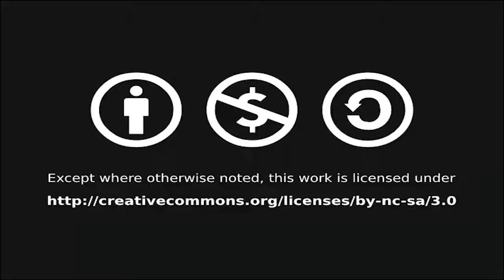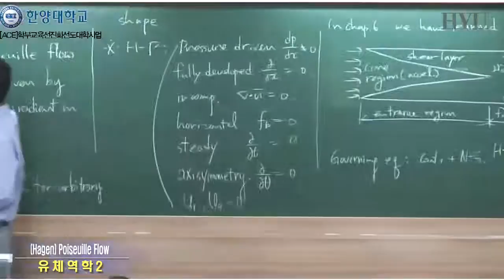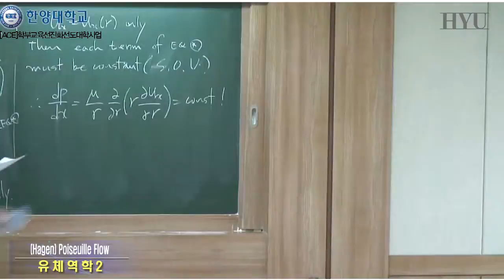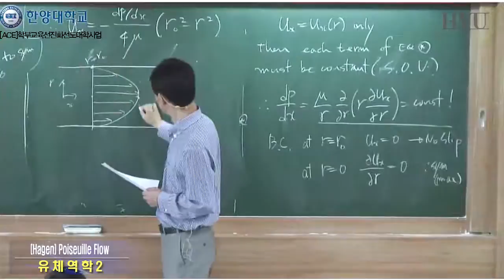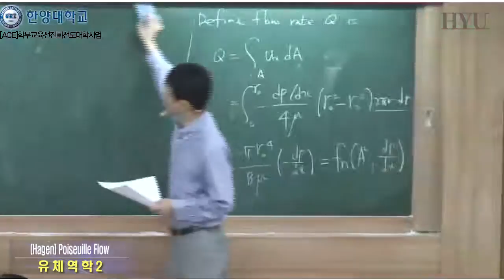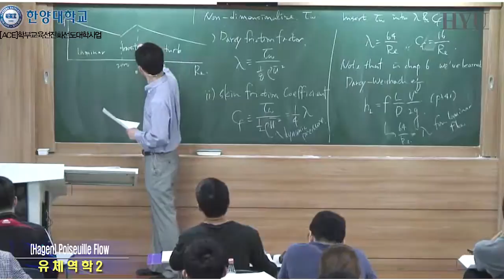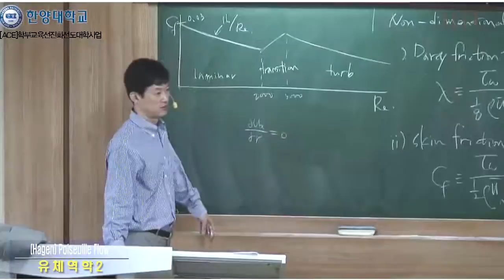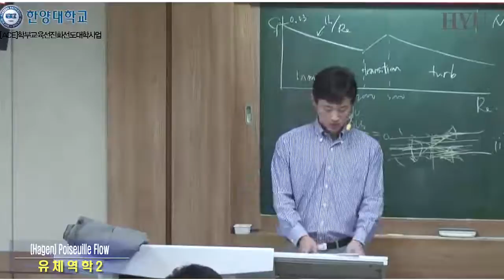유체역학2 7강 (Hagen) Poiseuille Flow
다양한 Poiseuille Flow들에 대한 이해